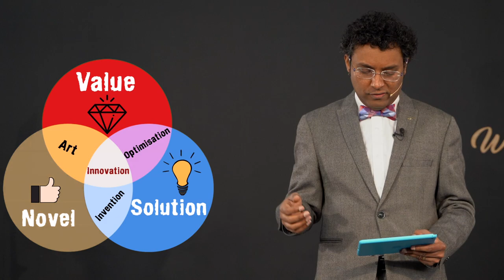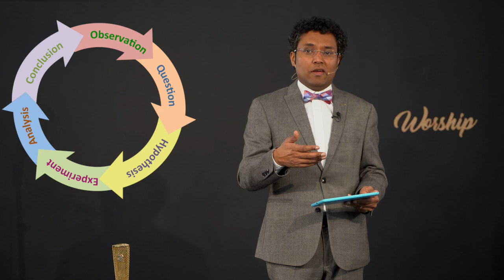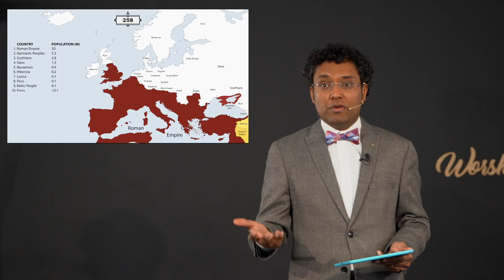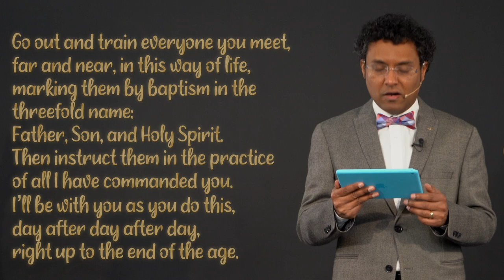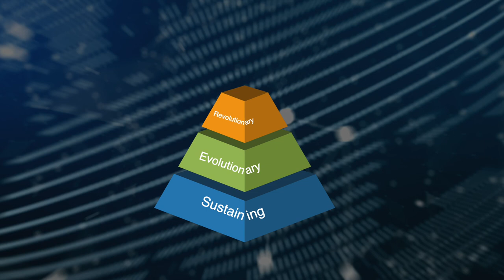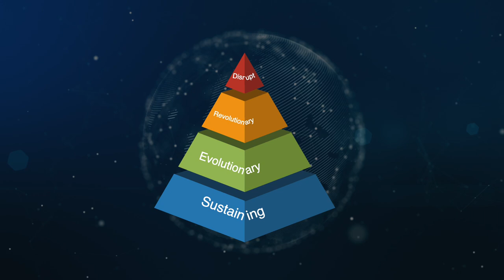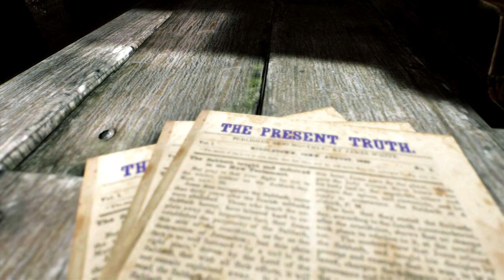Seeing God through new innovative prisms - Mar 6, 2021 - Newbold Church Sermon, by Daryl Gungadoo